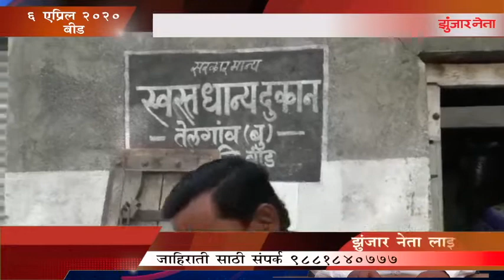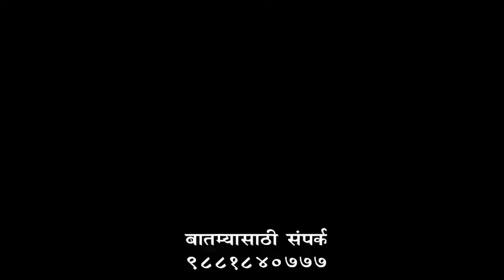झुंजार नेता लाईव्ह 6 APRIL 2020 बातमी पत्र